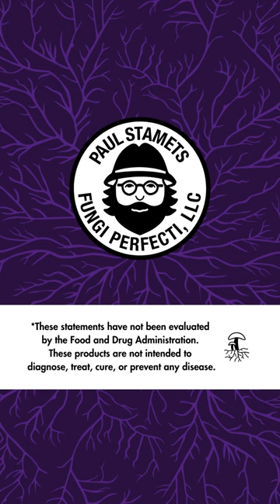Flippin’ through… LION'S MANE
Which mushroom will it be?

It’s Lion’s Mane, “The Smart Mushroom”.

Lion’s Mane is known to support cognition, memory, and mood.*

Long-renowned for supporting the nervous system, studies have shown that Lion’s Mane can increase Nerve Growth Factor.*

And if that’s not enough, Lion’s Mane also supports an engaged and balanced immune response!*

mushroomeducation hostdefense fungiperfecti lionsmane *These statements have not been evaluated by the Food and Drug Administration. These products are not intended to diagnose, treat, cure, or prevent any disease.